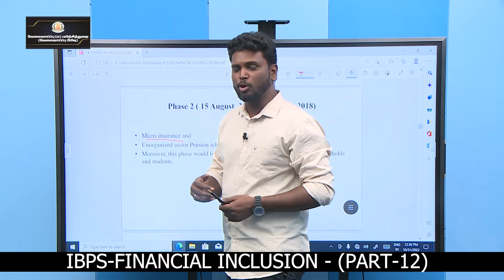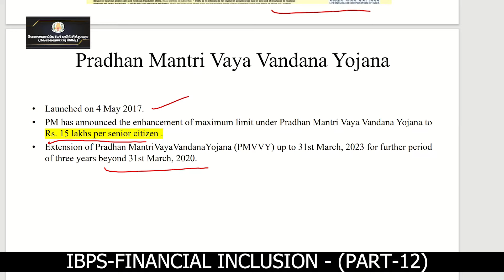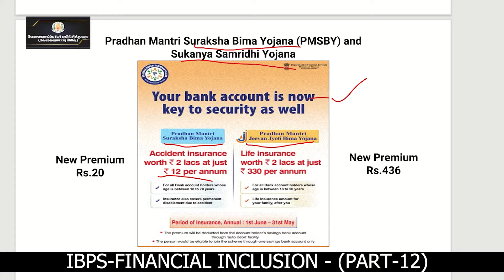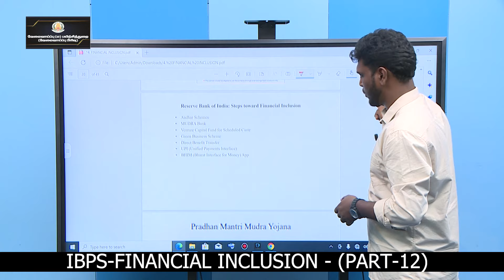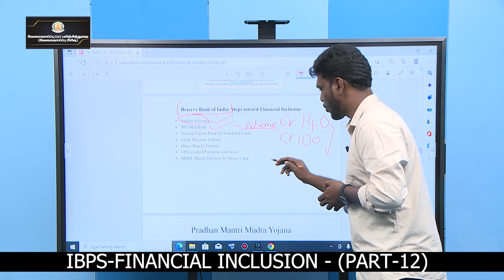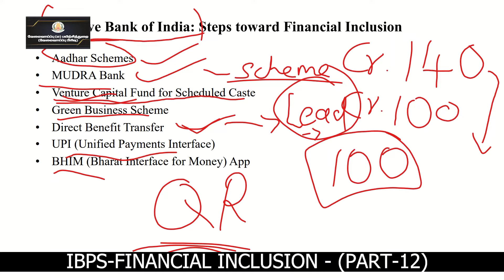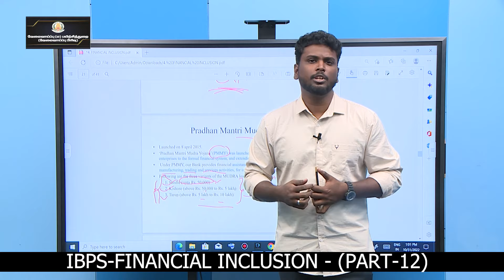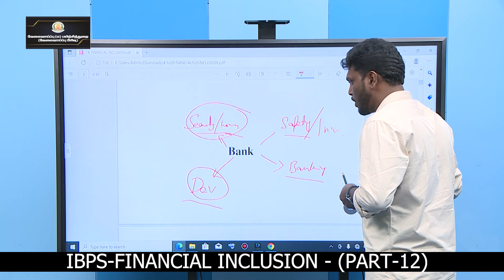KALVI TV | IBPS | BANKING AWARENESS - PART - 12 | Mr. M. LIWIN BERNARD